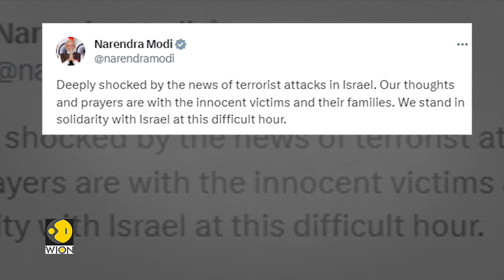Israel-Palestine war: Violence has impacted almost all in a nation of less than 10 million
Israel expects India's support during the country's most challenging times, Fleur Hassan-Nahoum, deputy mayor of Jerusalem tells Vikram Chandra on The India Story